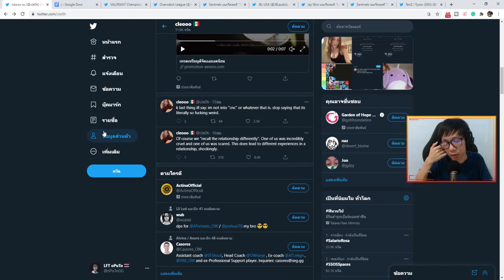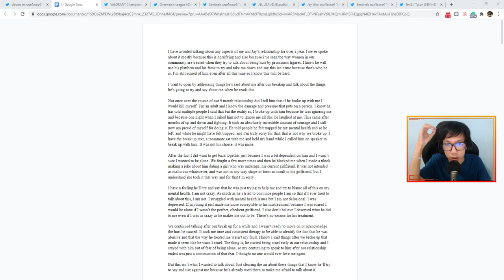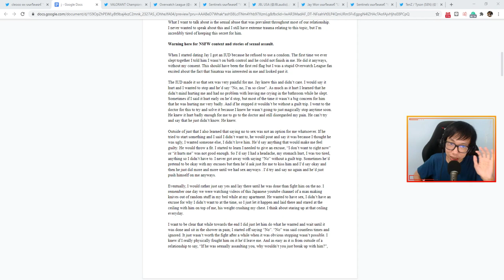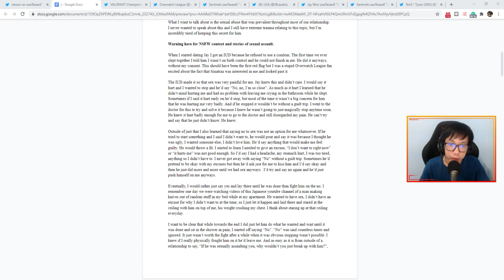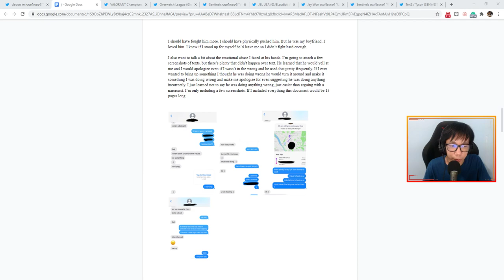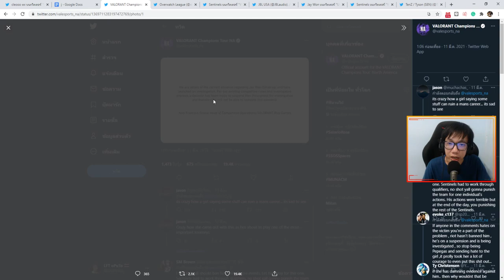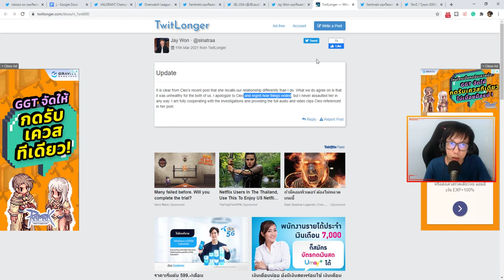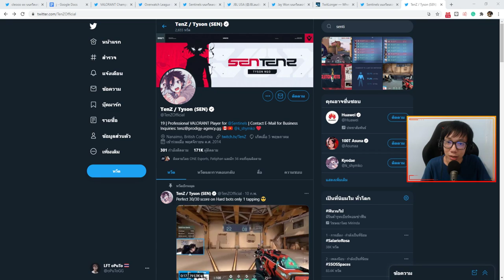เล่าให้ฟังเฉยๆ : ดราม่า Sinatraa